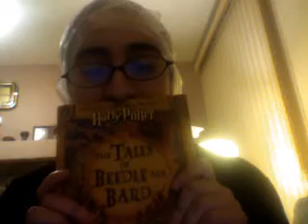There's a Bag on my Head!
lena rants about her upcoming EP!

preorder, please!